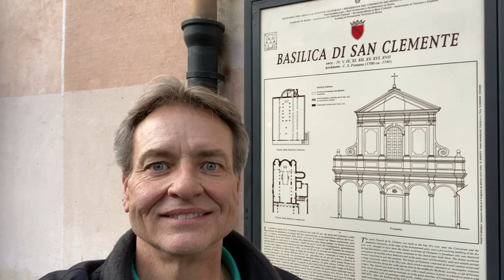San Clemente Church / Mithraism. AMAZING!!! DONT MISS!!! - Rome Italy - ECTV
Eric Clark’s Travel Videos - Rome Italy - San Clemente Church / Mithraism

From Wikipedia

"The Basilica of Saint Clement (Italian: Basilica di San Clemente al Laterano) is a Roman Catholic minor basilica dedicated to Pope Clement I located in Rome, Italy. Archaeologically speaking, the structure is a three-tiered complex of buildings: (1) the present basilica built just before the year 1100 during the height of the Middle Ages; (2) beneath the present basilica is a 4th-century basilica that had been converted out of the home of a Roman nobleman, part of which had in the 1st century briefly served as an early church, and the basement of which had in the 2nd century briefly served as a mithraeum; (3) the home of the Roman nobleman had been built on the foundations of republican era villa and warehouse that had been destroyed in the Great Fire of 64 AD.

This ancient church was transformed over the centuries from a private home that was the site of clandestine Christian worship in the 1st century to a grand public basilica by the 6th century, reflecting the emerging Catholic Church's growing legitimacy and power. The archaeological traces of the basilica's history were discovered in the 1860s by Joseph Mullooly,[1] Prior of the house of Irish Dominicans at San Clemente (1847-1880).[2]
Before the 4th century[edit]
The lowest levels of the present basilica contain remnants of the foundation of a possibly republican era building that might have been destroyed in the Great Fire of 64. An industrial building – probably the imperial mint of Rome from the late 1st century A.D. onwards (because a similar building is represented on a 16th-century drawing of a fragment of the Severan marble plan of the city), was built[citation needed] or remodelled on the same site during the Flavian period. Shortly after an insula, or apartment block, was also built[citation needed]. It was separated from the industrial building by a narrow alleyway. About a hundred years later (c. 200) a mithraeum, a sanctuary of the cult of Mithras, was built in the courtyard of the insula. The main cult room (the speleum, "cave"),[3] which is about 9.6m long and 6m wide, was discovered in 1867 but could not be investigated until 1914 due to lack of drainage.[4] The exedra, the shallow apse at the far end of the low vaulted space, was trimmed with pumice to render it more cave-like.
Central to the main room of the sanctuary was found an altar, in the shape of a sarcophagus, and with the main cult relief of the tauroctony (the image of Mithras slaying a bull) on its front face.[5] The torchbearers Cautes and Cautopates appear on respectively the left and right faces of the same monument. A dedicatory inscription identifies the donor as one pater Cnaeus Arrius Claudianus, perhaps of the same clan as Titus Arrius Antoninus' mother. Other monuments discovered in the sanctuary include a bust of Sol[6] kept in the sanctuary in a niche near the entrance, and a figure of Mithras petra generix,[7] i.e. Mithras born of the rock. Fragments of statuary of the two torch bearers were also found .[8] One of the rooms adjoining the main chamber has two oblong brickwork enclosures,[9] one of which was used as a ritual refuse pit for remnants of the cult meal. All three monuments mentioned above are still on display in the mithraeum. A fourth monument, – a statue of St. Peter found in the speleum's vestibule and still on display there – is not of the mysteries.

The current basilica was rebuilt in one campaign by Cardinal Anastasius, ca 1099-ca. 1120. A now-outdated hypothesis held that the original church had burned out during the Norman sack of the city under Robert Guiscard in 1084, but no evidence of fire damage in the lower basilica has been found to date. One possible explanation is that the lower basilica was filled in and the new church built on top due to the close association of the lower structure with the imperial opposition pope ("antipope") Clement III / Wibert of Ravenna. [13] Today, it is one of the most richly adorned churches in Rome. The ceremonial entrance (a side entrance is ordinarily used today) is through an atrium (B on plan) surrounded by arcades, which now serves as a cloister, with conventual buildings surrounding it. Fronting the atrium is the chaste facade of Carlo Stefano Fontana (nephew of Carlo Fontana), supported on antique columns, and his little campanile (illustration). The basilica church behind it is in three naves divided by arcades on ancient marble or granite columns, with Cosmatesque inlaid paving. The 12th-century schola cantorum (E on plan) incorporates marble elements from the original basilica. Behind it, in the presbytery is a ciborium (H on plan) raised on four gray-violet columns over the shrine of Clement in the crypt below. The episcopal seat stands in the apse, which is covered with mosaics on the theme of the Triumph of the Cross that are a high point of Roman 12th century mosaics. "